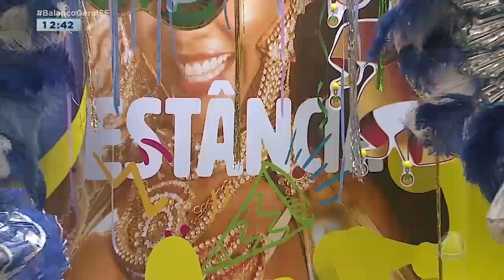Exposição em shopping de Aracaju resgata tradições carnavalescas - Balanço Geral Sergipe